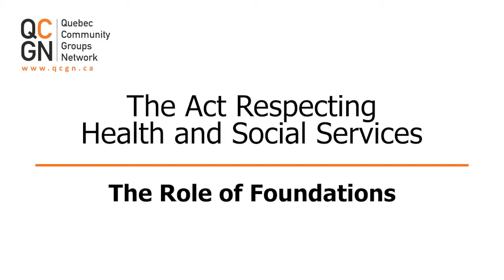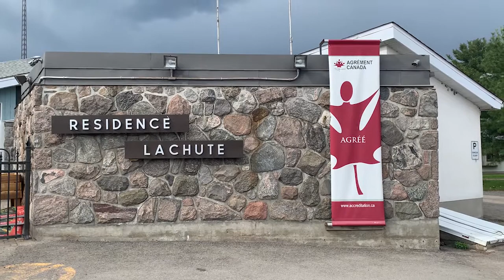9. The Role of Foundations (Faye Dumont and Dr. Gerald Boos)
Foundations serve an essential role in Quebec’s health and social services system. They enhance and supplement as well as protect services and the quality of life provided for residents in our public health-care institutions. “Our mission as a foundation is to make sure that the quality of care, which includes the service in English... remains exemplary, remains the way it was before” more centralized system management was introduced, explains Faye Dumont, treasurer of the Lachute Regional Residence Foundation. The Lachute seniors’ residence was founded to serve the English-speaking community across the region. “We have one mandate,” adds Dr. Gerald Boos, the foundation’s president: “Our responsibility is to the residents. We raise money to pay for things that would not be paid for by the Ministry of Health.” As Dumont explains, “people, as they get older, their memory goes. But their mother tongue doesn't go until the very end. It’s a basic right for the English people to be served (in their mother tongue), especially at the end of their lives.”